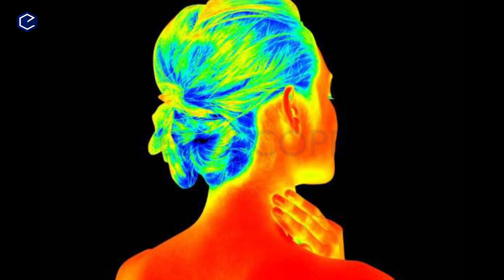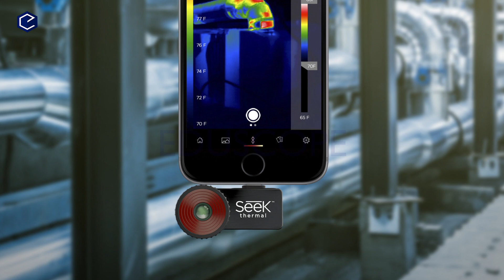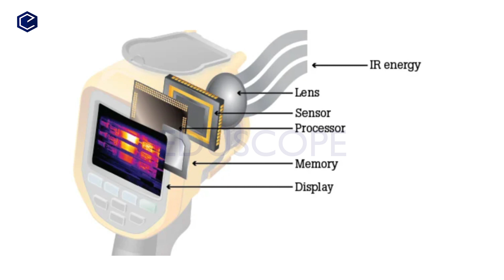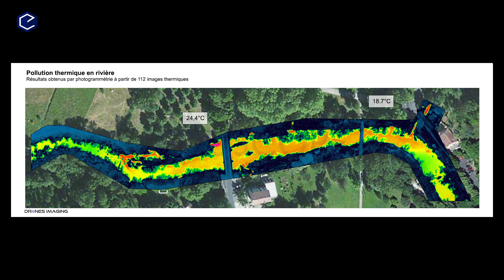Thermographic camera how it works in telugu | Eduscope science videos in telugu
Thermographic camera how it works in telugu | Eduscope Science facts in telugu | eduscope telugu videos థెర్మోగ్రాఫిక్ కెమెరా
This video explains how thermographic cameras works and their applications in various fields.
హాయ్ ఫ్రెండ్స్, EDUSCOPE ఛానెల్ ద్వారా, సైన్స్, హెల్త్ , టెక్నాలజీ , ఇంగ్లీష్ మరియు జనరల్ కనౌలెడ్జి టాపిక్స్ ను , మంచి అనిమేషన్స్, మరియు విజువల్స్ ద్వారా అందరికి సులువుగా  అర్ధమయ్యేలా రూపొందిస్తున్నాము. ఎడ్యుకేషన్ అంటే ఈ ప్రపంచం  పై అవగాహనా కల్పించటమే అని మేము విశ్వసిస్తాము. అందుకే ప్రపంచంలోని  అనేక ఆసక్తికరమైన ఉపయోగకరమైన విషయాలపై వీడియోలు చేసే విషయాల పై శాస్త్రీయ  అవగాహనా కల్పించాలన్నదే EDUSCOPE ఉద్దేశ్యం. EDUSCOPE ఛానల్ సబ్స్క్రయిబ్ చేసుకోవడం ద్వారా, ఈ వీడియోలను షేర్ చెయ్యడం ద్వారా మీరు మీ సహకారాన్ని మాకు అందించగలరని ఆశిస్తున్నాము.
Hi friends, Eduscope channel posts  videos on  Health, science, technology, English and General knowledge. These videos are made using rich animations and apt visuals for an appealing presentation of complex concepts in a simple way with a friendly voice over  tone exclusively for telugu viewers.  We strongly believe that "Education means creating awareness". So we are aspired to make videos on interesting and useful content to create awareness among people. Do visit our facebook page and instagram too..

జనరల్ సైన్స్
థెర్మోగ్రాఫిక్ కెమెరా
Importance of BLOOD in our BODY in telugu | రక్తం పని తీరు Human body in telugu | EDUSCOPE Telugu
Human respiratory system in telugu : TET DSC SGT Biology :మానవ శ్వాస వ్యవస్థ : Biology Video for Competitive Exams